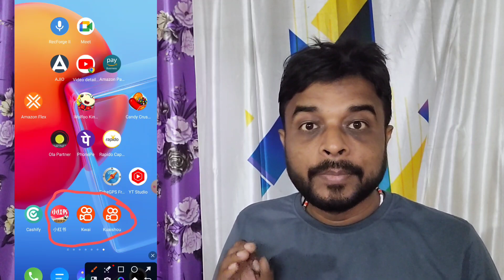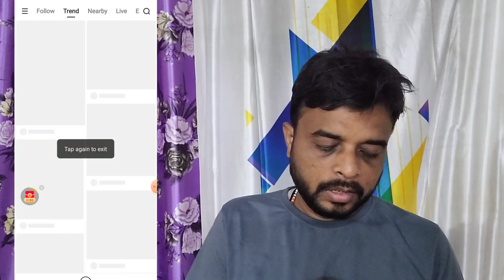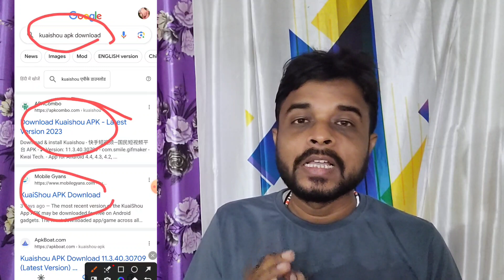🔥 इस चाइनीस ऐप से कंटेंट कॉपी करो | Facebook और YouTube पर अपलोड करो | 1 महीने में मोनेटाइजेशन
दोस्तों आज के वीडियो में मैं बताने जा रहा हूं कि शॉट्स का टॉपिक हम कहां से लाएं कैसे उसको डाउनलोड करेंगे कहां पर कॉपी करेंगे कैसे अपलोड करेंगे तो पूरा वाक्य आपको इस वीडियो में देखने को मिलेगा और इस तरह से काफी बड़े-बड़े यूट्यूब बस इसका सहारा लेते हैं और उसको करते हैं और जिससे उनको भर भर के व्यू जाते हैं और चैनल भी उनका मोनेटाइज हो जाता है और लाखों रुपए महीना वह कमा लेते हैं इस तरह के टॉपिक का यूज करके तो चलिए पूरा वीडियो देखिए और इंजॉय करिए